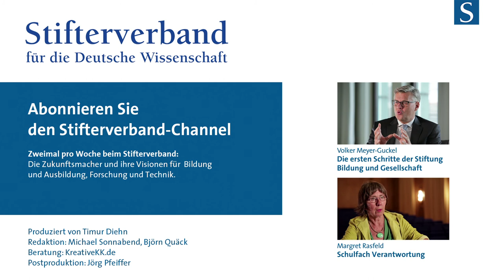Volker Meyer-Guckel: Neue Chance für Stifter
Mit der neuen Stiftung Bildung und Gesellschaft macht der Stifterverband Bildungsstiftern ein neues Angebot. Dessen stellvertretender Generalsekretär Volker Meyer-Guckel erläutert den Förderansatz.